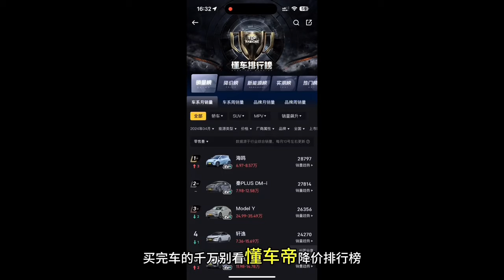新能源电车，下半年凭什么卖那么贵？岚图free